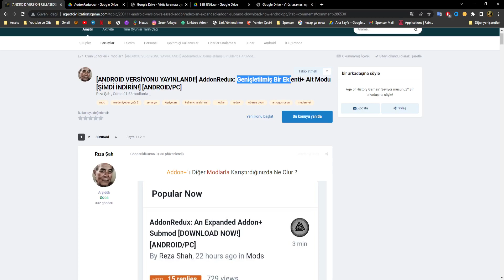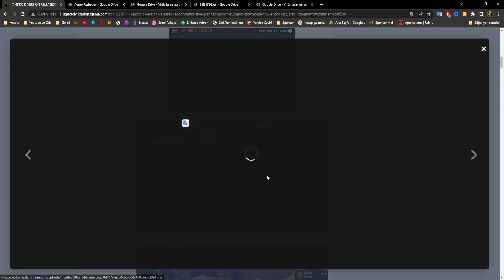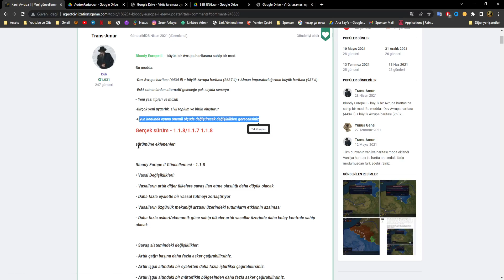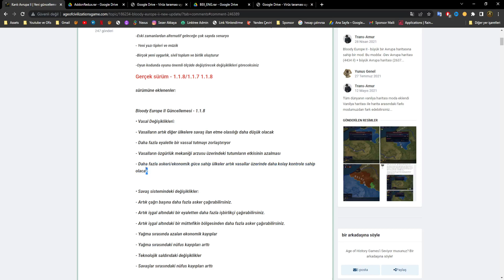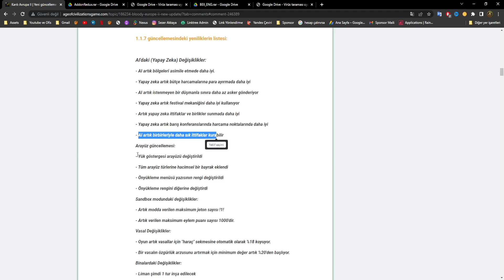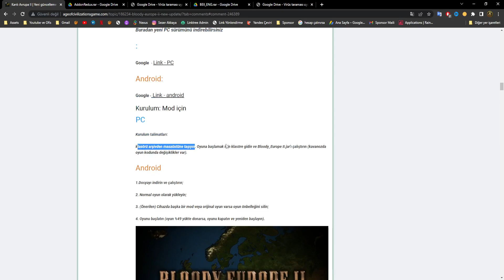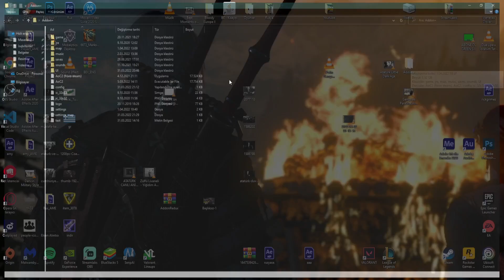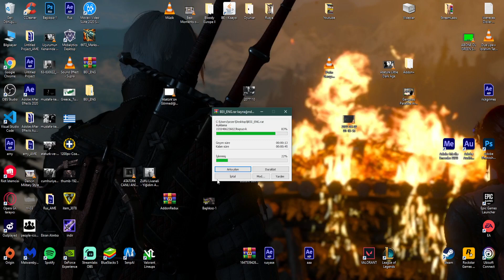AGE OF HİSTORY 3?? GİBİ GÜNCELLEME